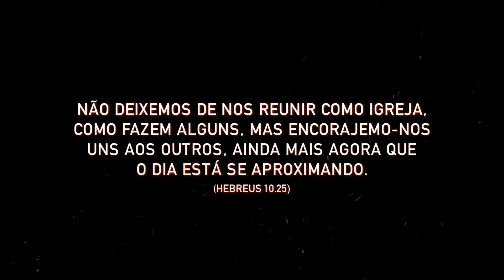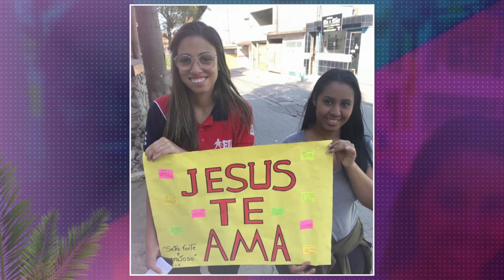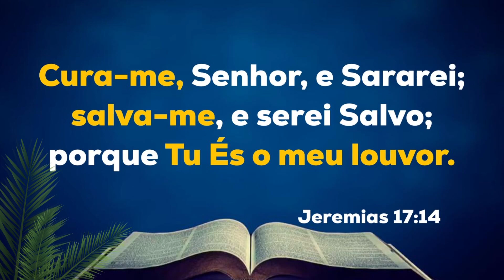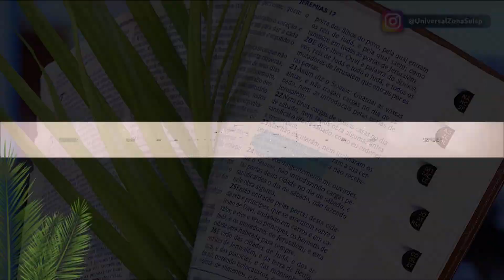Deus vai livrar você da morte❗️PROGRAMA PROBLEMAS E SOLUÇÕES 29/03/2023